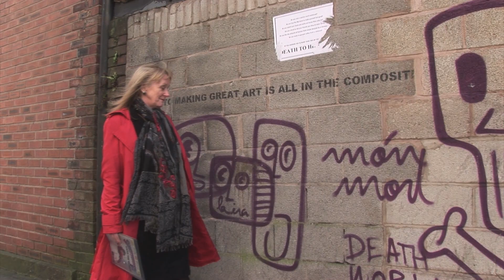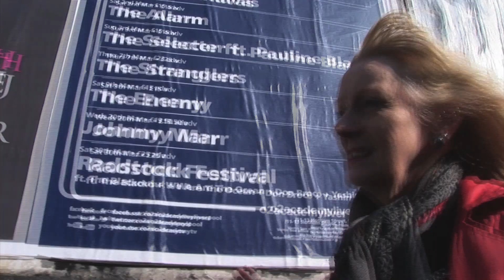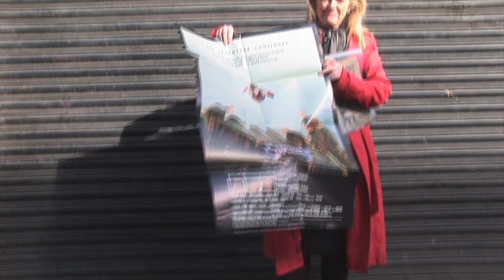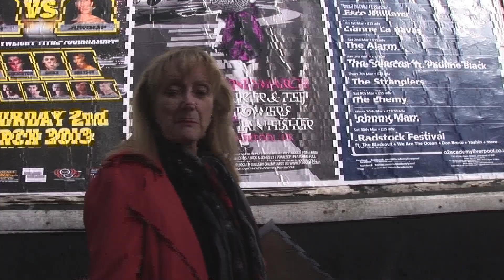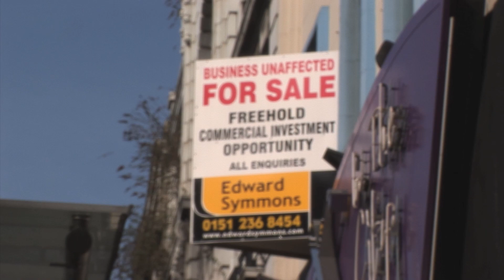Eithne Browne - Actress - for Picture Palace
Back to the Futurist - have we swopped the promise of a golden coins for a coppers. Knocking down beautiful buildings and replacing them with square boxes.